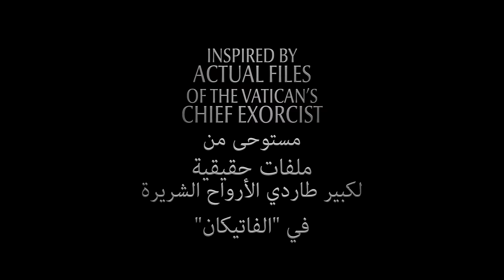The Pope's Exorcist | Buried | May 11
Father Gabriele Amorth, chief exorcist for the Vatican, battles Satan and innocent-possessing demons. A detailed portrait of a priest who performed more than 100,000 exorcisms in his lifetime.